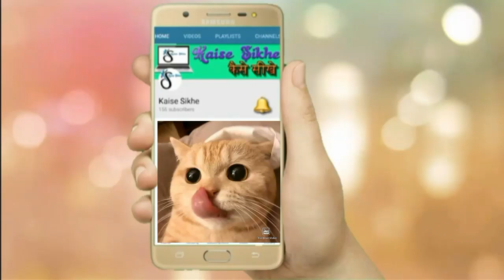Sarapan Pantai Timur ~ Nasi Kerabu Daging Bakar ~ Nasi Biru Bunga Telang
Menu handalan Pantai Timur Malaysia. Biasa boleh didapati sarapan pagi dan bila bila masa saja.  Pewarna biru itu terhasil dari Bunga Telang.